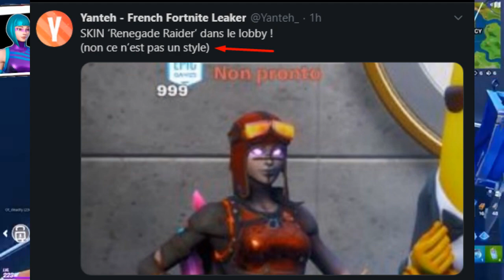Retour de la RENEGADE RAIDER sur FORTNITE PROCHAINEMENT !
/ Salut tous le monde c'est VivaxTV ! \

Aujourd'hui On se retrouve Pour une Nouvelle Vidéo Fortnite EN MODE BATTLE ROYALE !

❤ Tu as aimé ? Alors➜ Lâche 1 Like ❤